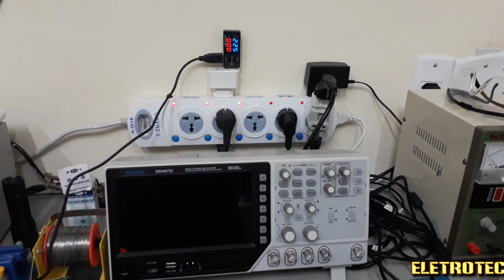Moto G4 que Não Carrega (Breve Explicação)